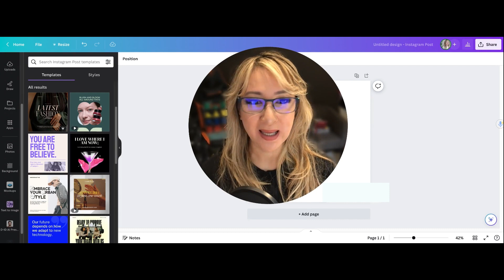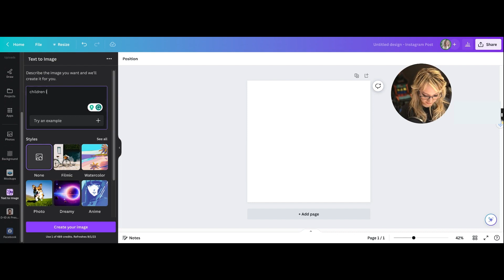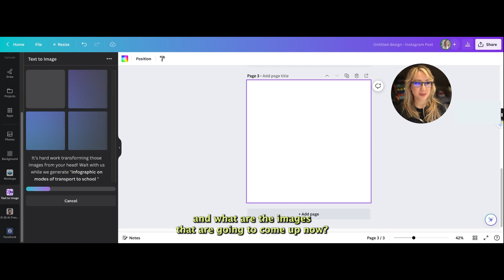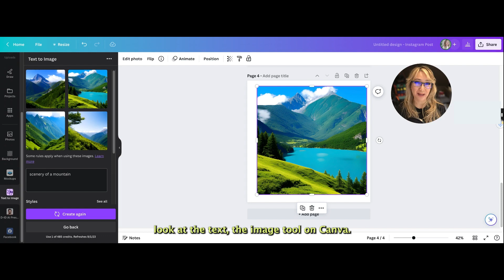217. Exploring Text to Image on Canva